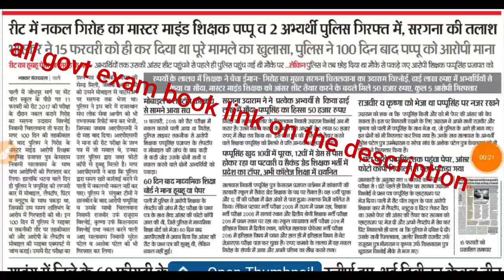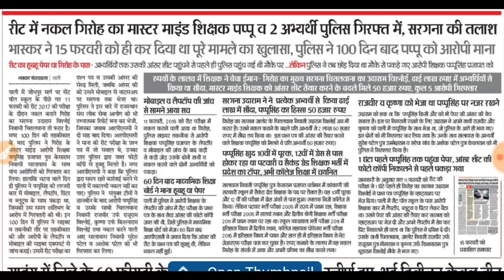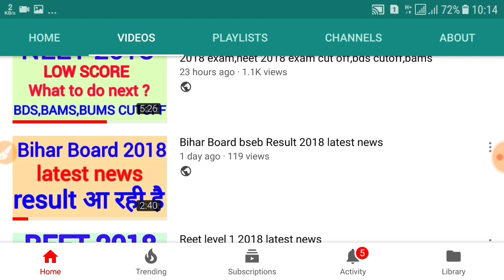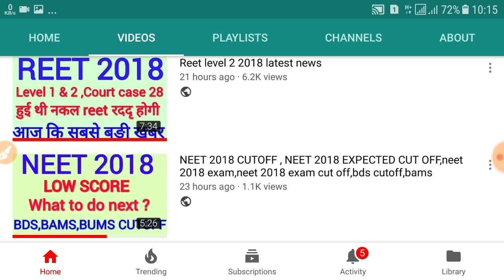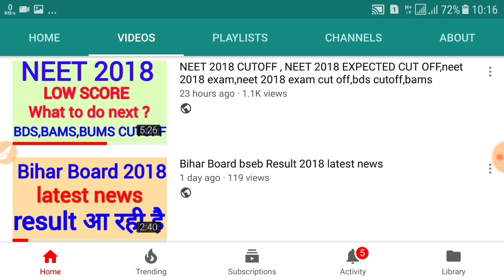Reet level 2 2018 latest news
Reet level 2 latest news, reet, रीट, reet level 2, level 2 case,reet case

1.Railway Assistant Loco Pilot and Technician 2018
    by Arihant Publications

2. RRB Group D Guide 2018

3.RRB Group D Solved Papers and Practice Sets 2018

4.Upkar Technical Trades Railway Assistant Loco Pilot and Technician Grade III Examinations

5.RRB Group D Guide Hindi 2018

6.Railway to the Point General Knowledge & General Science 2131

7.Objective General Knowledge

8.General Knowledge 2019

9.English for General Competitions - Vol.1

10..SSC Mathematics Chapterwise & Typewise Solved Papers 1999 - April 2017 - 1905

11.SSC (10+2) Solved Papers Combined Higher Secondary

12.SSC Mathematics 7300+ Objective Questions 1999 to march 2017

13.Kiran’s SSC General Awareness Chapterwise & Typewise Solved Papers 10600+ objective questions 1999 - April 2017 – English Get Free CD & Scratch Card

14.A New Approach to REASONING Verbal & Non-Verbal

15.How to Crack Test Of Reasoning- REVISED EDITION